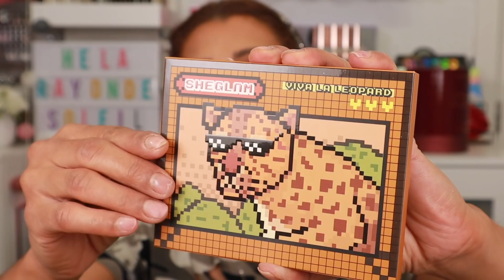HAUL SHEGLAM /SHEIN { Makeup et accessoires}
👉N'oublie pas d'activer la petite cloche de notification 🔔pour ne pas louper la publication de mes vidéos 😉📽️   et surtout ne pas oublier le petit pouce bleu👍qui fait toujours plaisir !! Ça motive à
max !!😍

👉 Mon lien de parrainage Beauté Privée :
HELadqyh

Utilisez Code : FREFE, bénéficiez d'une remise de 18%!